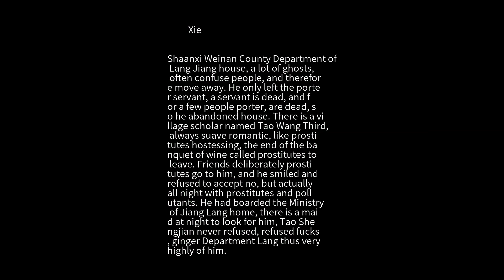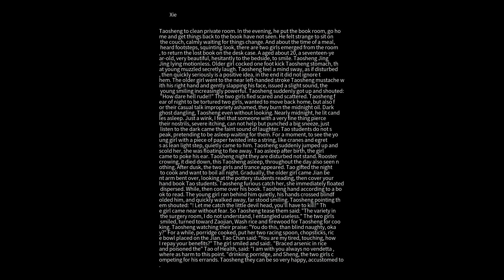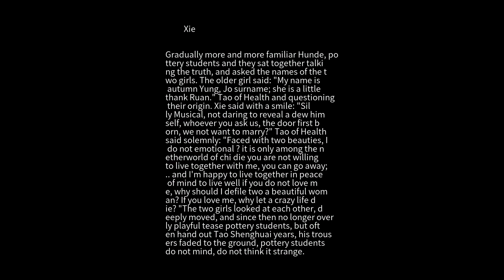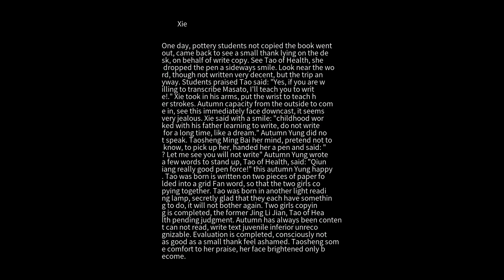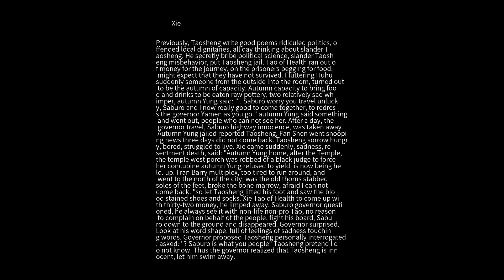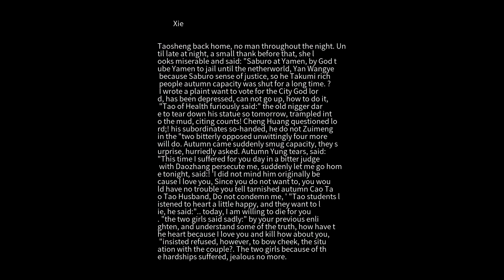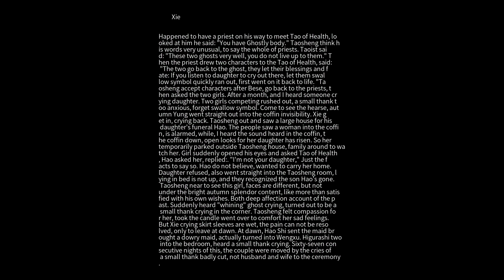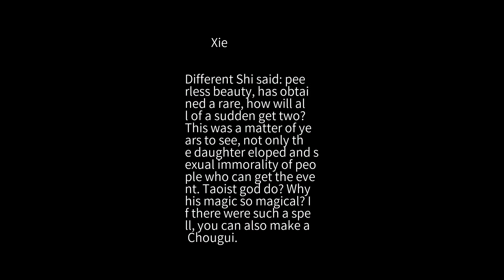Strange talk Xie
Shaanxi Weinan County Department of Lang Jiang house, a lot of ghosts, often confuse people, and therefore move away. He only left the porter servant, a servant is dead, and for a few people porter, are dead, so he abandoned house. There is a village scholar named Tao Wang Third, always suave romantic, like prostitutes hostessing, the end of the banquet of wine called prostitutes to leave. Friends deliberately prostitutes go to him, and he smiled and refused to accept no, but actually all night with prostitutes and pollutants. He had boarded the Ministry of Jiang Lang home, there is a maid at night to look for him, Tao Shengjian never refused, refused fucks, ginger Department Lang thus very highly of him. Tao born very poor family, his wife has died, a few huts, hot and humid summer day hot people can not stand to waste begged and borrowed to house the Ministry of Lang Jiang. Lang Jiang Department because of waste and more heavy tidings house, turned him down. Born Tao made a "continued without ghost theory" dedicated to the Ministry of Lang Jiang, and said: "Ghost can me how?" Lang Jiang for his firm would like to take part, agreed. Taosheng to clean private room. In the evening, he put the book room, go home and get things back to the book have not seen. He felt strange to sit on the couch, calmly waiting for things change. And about the time of a meal, heard footsteps, squinting look, there are two girls emerged from the room, to return the lost book on the desk case. A ag